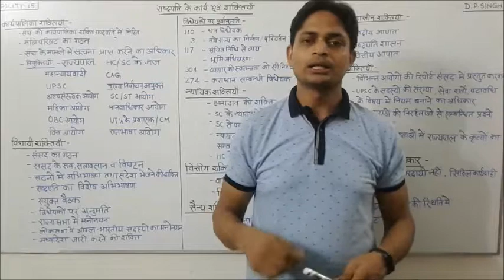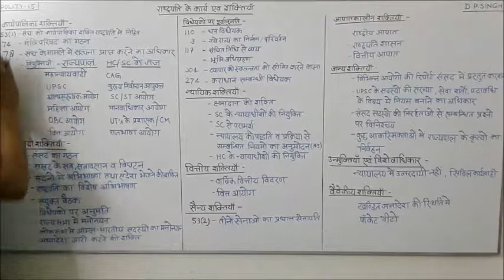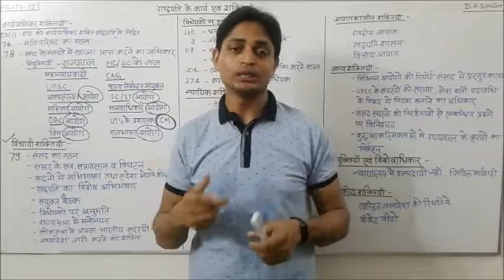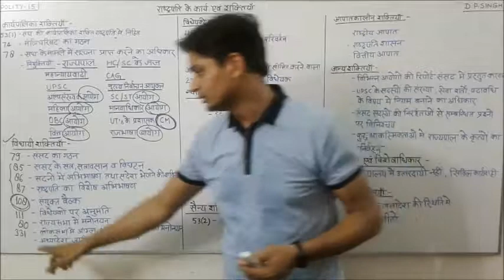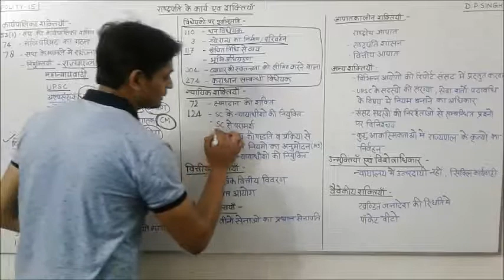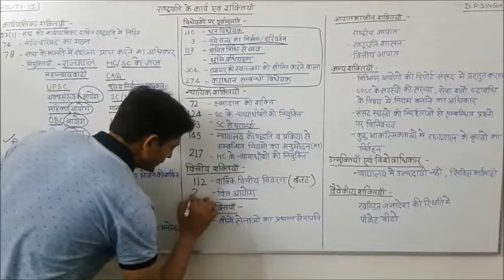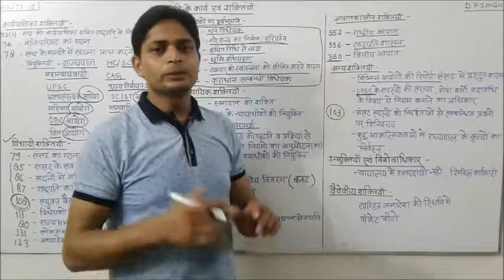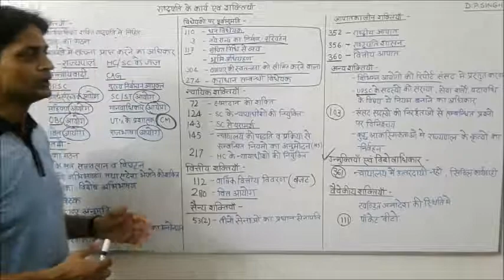GS Online | राष्ट्रपति के कार्य एवं शक्तियाँ- President: work and powers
सिविल सर्विसेज परीक्षा हेतु उपयोगी
टेलीग्राम लिंक पर क्लिक करें
DP Classes
UPPCS GS Online Classes

भारतीय संविधान एवं राजव्यवस्था के सभी लेक्चर पढ़ने के लिए प्लेलिस्ट के लिंक पर क्लिक करें